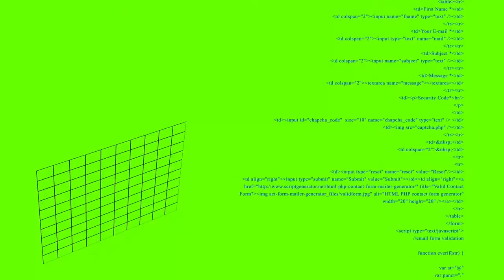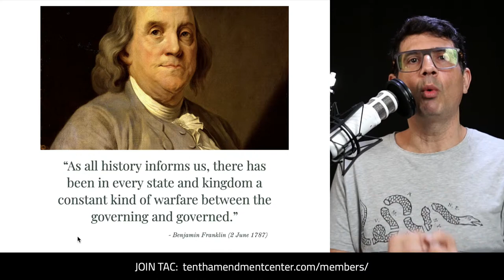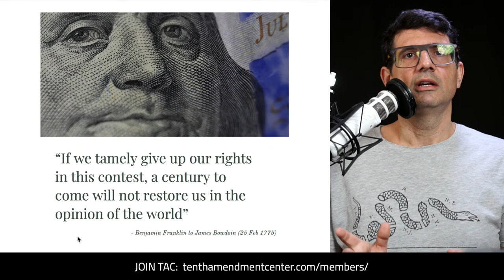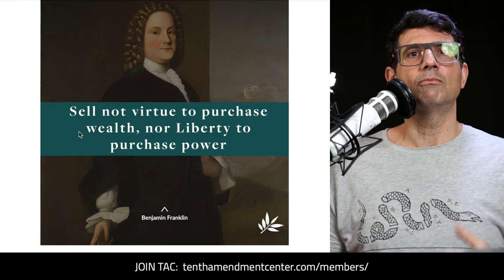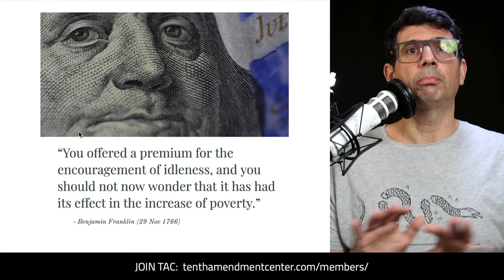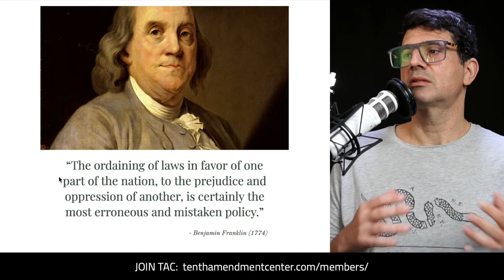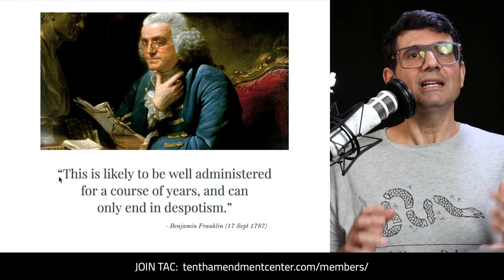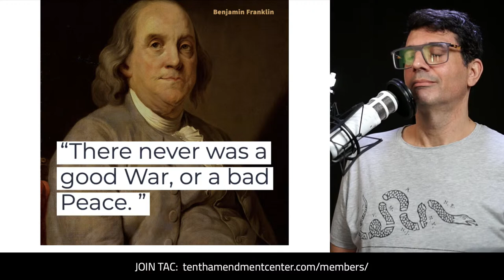Franklin's Finest Phrases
Benjamin Franklin, born on January 17, 1706, was a renowned figure known as "the First American" for his many contributions and accomplishments in various fields. He is widely remembered for his witty and wise quotes, but his legacy also includes insights on government, power, peace, and liberty.

Path to Liberty: Jan 16, 2023

00:00 Intro and Welcome
02:36 Power vs the People
6:29 Free Speech
9:45 Welfare
15:56 Warnings on the  Constitution
19:35 Empire and War